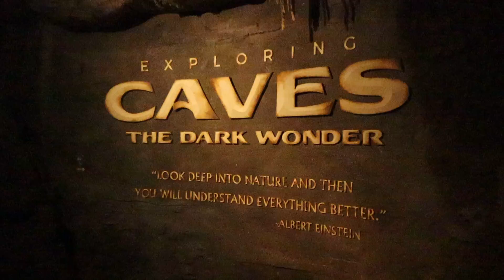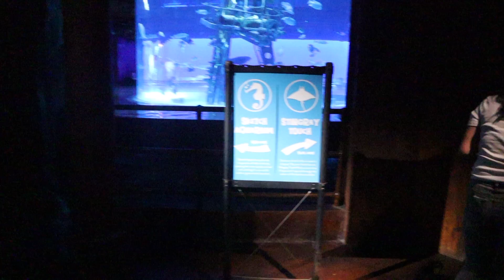TRIPLETS vs SHARKS! Day in the Life at the Aquarium!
This video was filmed about 3 weeks ago. I finally had enough time to edit and upload it for you guys, hope you enjoy it!

We LOVE you GradFam!

Oni, Dama, Mia, Sammy, Esther, Evelyn, Eliana, Leia ❤️